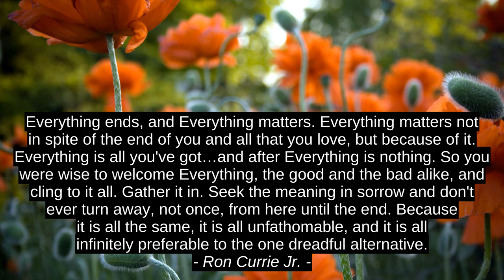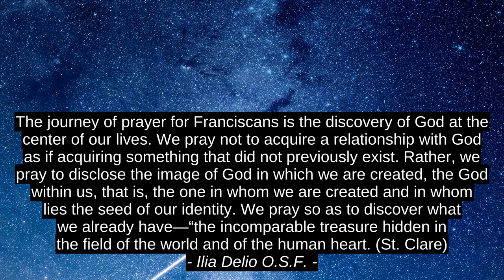Garth Stein Top 5 Motivation Quotes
Ilia Delio O.S.F., Charles Mingus, Plotinus, Ron Currie Jr., Garth Stein, inspiration, success, best, top, motivation, quotes, citation